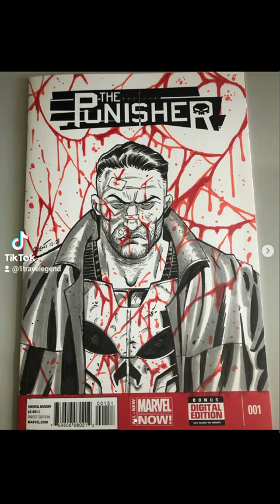Avengers (1963) #181 by Brent Schoonover and David Curiel.